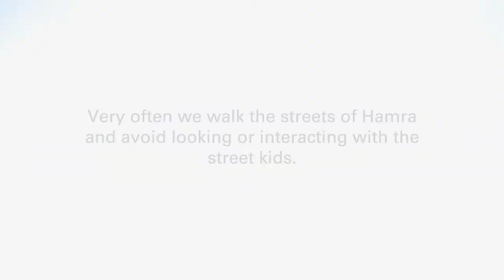MARAM The Trailer